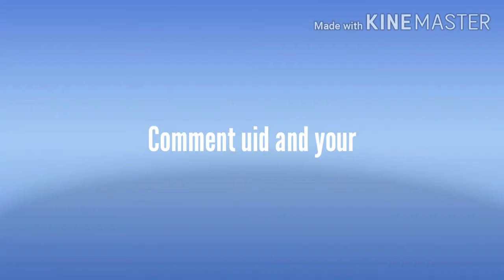Need a member to join our esports team ♤